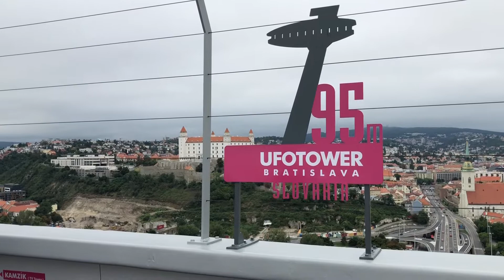Bratislava / ഡാന്യൂബ് മുതൽ ഡാന്യൂബ് വരെ... / മൂന്ന്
ബ്രാട്ടിസ്ലാവ പട്ടണത്തിലും പരിസരത്തുമായി ഒരു പകൽ...
Bratislava Castle / Old Town / UFO Tower